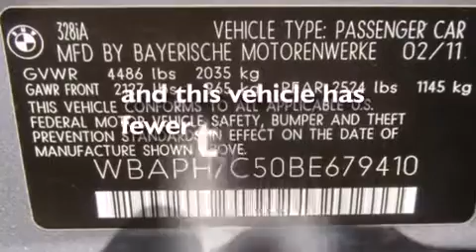Preowned 2011 BMW 328i San Antonio TX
We've been honored to serve the San Antonio TX area , we promise that your experience at our dealership will exceed your expectations ! Year : 2011 Make : BMW Model : 328i Engine : 3.0L Dual Overhead Cam DOHC 24-Valve Inline 230hp 6-Cyl Engine Trans . : Automatic Exterior : Unspecified Miles : 38,230 Interior : Unspecified BMW of San Antonio Airport Boulevard San Antonio , TX 78216 BMW of San Antonio is a San Antonio BMW Dealer , specializing in new BMW vehicle sales and service for the greater San Antonio Texas area . BMW of San Antonio has served buyers and owners in surrounding communities including Boerne , Laredo , New Braunfels , San Marcos , Seguin , Converse , Alamo Heights , Terrell Hills , Olmos Park , Fair Oaks Ranch , Pipe Creek , The Dominion , Helotes , Bexar County , Comal County , Guadalupe County , Wilson County , Webb County , and surrounding communities of the San Antonio area . As a leader in BMW sales and service for the San Antonio Texas metropolitan area , BMW of San Antonio has access to one of the largest BMW vehicle inventories including both new and used cars , trucks , vans and SUVs . At BMW of San Antonio , our dedicated BMW sales representatives will help you in researching your next automobile purchase . Preowned 2011 BMW 328i San Antonio TX